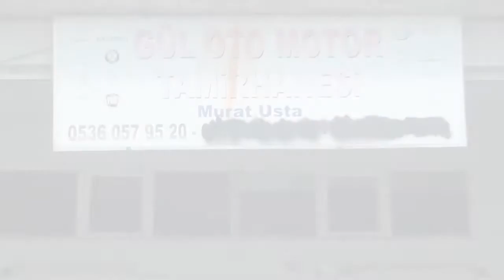Esnaf Ziyareti Gül Oto Motor Saray